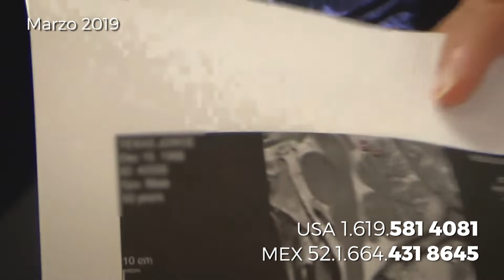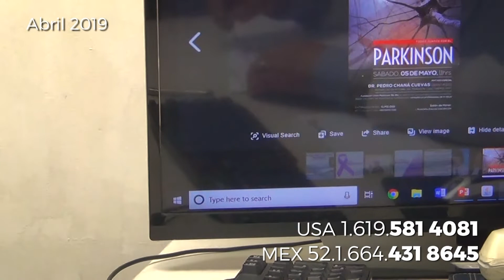PARKINSON por 1 1/2 años, al momento esta un 30 % mejor con ANTIBIOTICOS